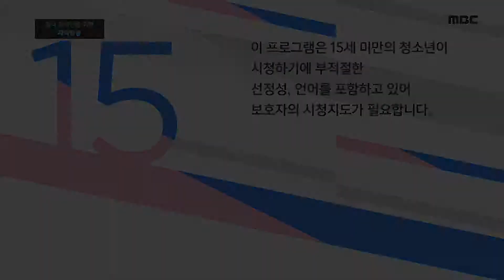[음악공장] 혼즈 / Hello strange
대구 계명네거리 락왕 콘서트홀에서 하는 [음악공장]프로그램입니다.
공연은 매월 4째주 목요일 8시입니다.
자세한 내용은 페이스북과 홈페이지를 참고하세요.